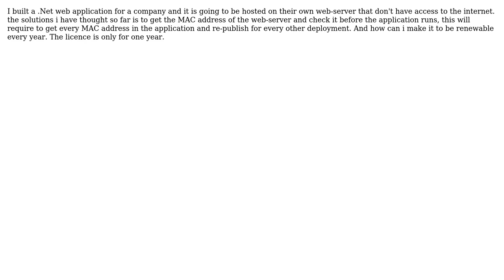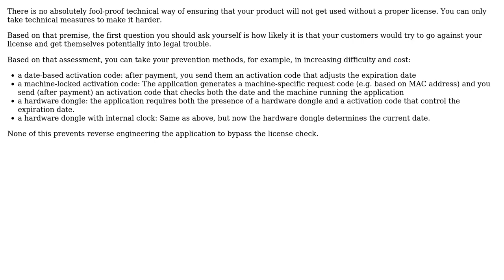What approach should i use to license a local web application with no internet?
Software Engineering: What approach should i use to license a local web application with no internet?

With thanks & praise to God, and with thanks to the many people who have made this project possible! | Content (except music & images) licensed under CC BY-SA | Music | Images & others | With thanks to user Still user Doc Brown user Bart van Ingen Schenau and the Stack Exchange Network Trademarks are property of their respective owners. You are responsible for your own actions.